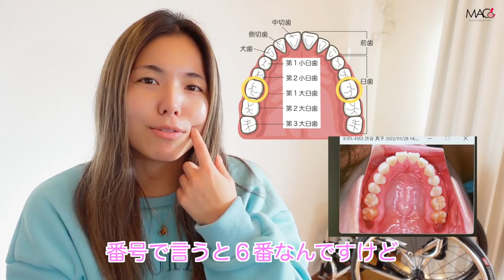矯正を考えて歯医者さんへ。そこで衝撃の事実が判明!!!インビザラインとワイヤー矯正の値段もお伝えします。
●歯磨き粉
Amazon URL
●歯ブラシ
Amazon URL

受傷日2018.07
退院    2019.01

〒810-0041
渋谷真子宛